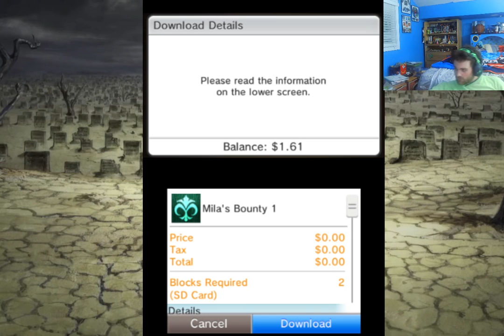Deliverance VS a Greedy Men [Fire Emblem Echoes Shadows of Valentia]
Wait, I'm the leader of the Deliverance now? Let's kick Desaix out of the castle. Also, Am I Sir Myson's Grandson??? The Plot has just begun.